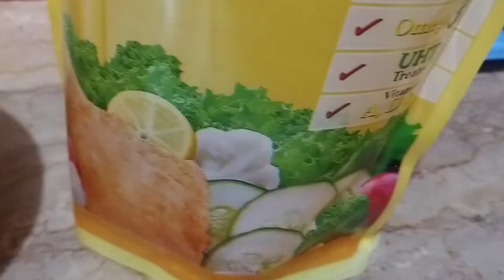kofta recipe|easiest way of kofta salan |meat balls recipe|kofta curry recipe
Assalam-o-alaikum